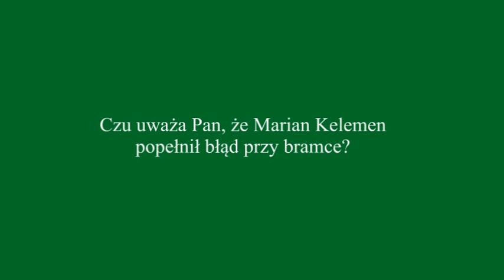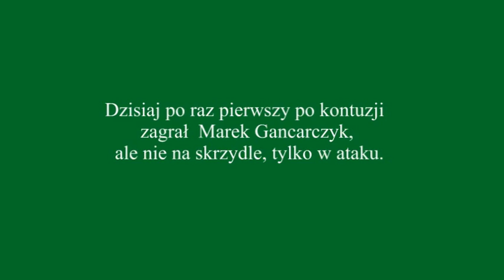Wisła Kraków - Śląsk Wrocław (konferencja prasowa)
Konferencja prasowa po meczu 24. kolejki Ekstraklasy Wisła Kraków - Śląsk Wrocław. Ryszard Tarasiewicz (Śląsk) i Henryk Kasperczak (Wisła).